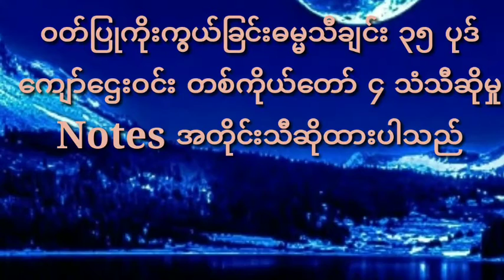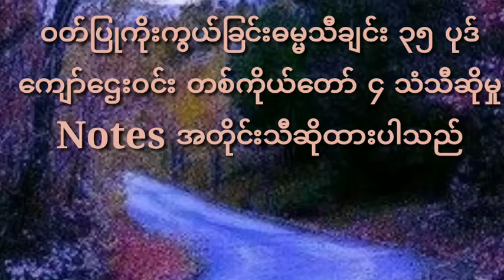သံပုံဓမ္မသီချင်း ၃၅ ပုဒ် Soprano+Alto+ Tenor+Bass တသံချင်းစီသီးသန့်မှာယူနိူင်ပါသည် 17-6-2021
သံပုံဓမ္မသီချင်း ၃၅ ပုဒ်
Noteအတိုင်းတစ်ကိုယ်တော်သီဆိုခြင်း
သီချင်းနံပါတ်များကို Video File မှာဖေါ်ပြထားပါသည် Soprano+Alto+ Tenor+Bass တသံချင်းစီသီးသန့်မှာယူနိူင်ပါသည် 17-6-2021